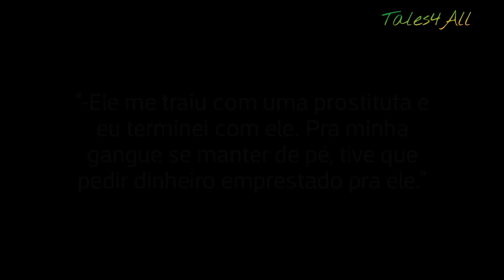ASMR Yoongi ( A Mentirosa) - Parte 12/?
Feito por: Hoseokinha

-Feito por mim, apenas para entretenimento-

° Tales4all °